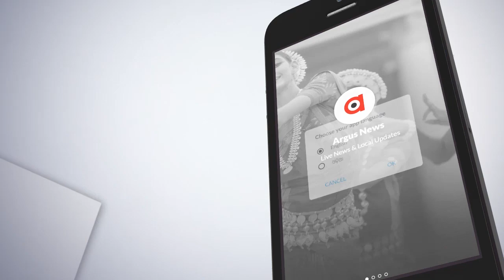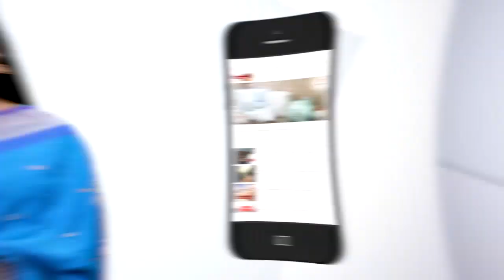ଖଇରାରେ ବର୍ଷା ସହିତ କୁଆ ପଥର ମାଡ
ବାଲେଶ୍ୱର ଜିଲ୍ଲା ଖଇରା ବ୍ଲକରେ ବିଭିନ୍ନ ସ୍ଥାନରେ ବର୍ଷା ସହିତ କୁଆ ପଥର ଏବଂ ଘଡଘଡି ଅନୁଭୂତ.